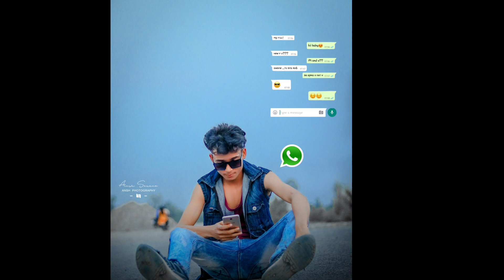New Instagram viral pose for boys || trending pose for boys || 2020 viral poses